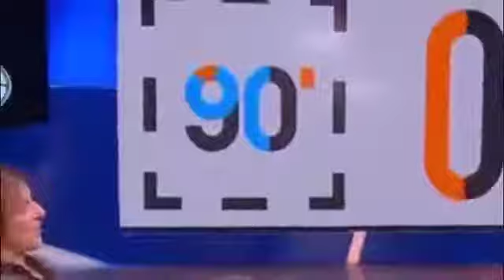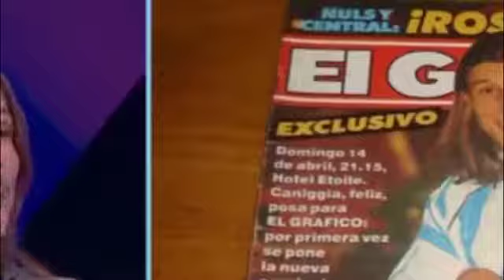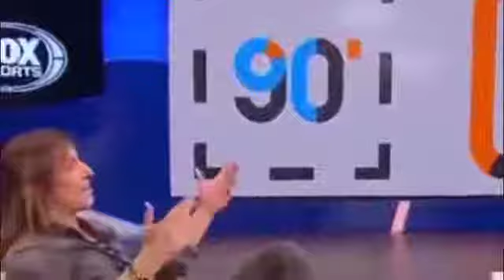90 minutos de futbol 16 Mayo 2018 Con Cannigia, anécdotas c/ Ruggeri y le pega a Passarell